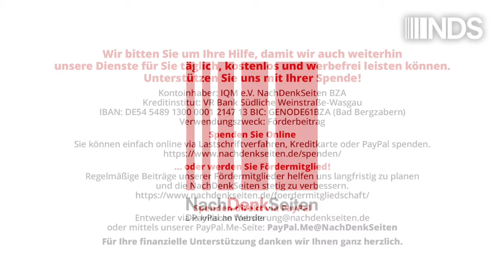„Ein Liebesbrief an Sahra W.“: Ost-Politiker irritieren die Kriegs-Fraktion | Tobias Riegel | NDS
„Ein Liebesbrief an Sahra W.“: Ost-Politiker irritieren die Kriegs-Fraktion | Tobias Riegel | NachDenkSeiten-Podcast | 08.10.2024

Sogar ein sanfter und mehrdeutiger Text von drei ostdeutschen Politikern zum Ukrainekrieg ist bereits zu viel für zahlreiche Journalisten und Politiker – weil in ihm mehr diplomatische Anstrengung gefordert wird. Das bedeute „Kotau“, „Unterwerfung“, „Diktatfrieden“. Die Wut richtet sich gegen die Erklärung und gegen Sahra Wagenknecht. Ein Kommentar von Tobias Riegel.

Artikel veröffentlicht am: 08. Oktober 2024 um 11:00
Autor: Tobias Riegel
Sprecher: Tom Wellbrock
Titelbild: Matthias Wehnert / Shutterstock

NDS, NachDenkSeiten-Podcast, NDS-Podcast, Außen- und Sicherheitspolitik, Audio-Podcast, Militäreinsätze/Kriege, diplomatische Verhandlungen, Michael Kretschmer, Raketenstationierung, regelbasierte Ordnung, Russland, Ukraine, Mario Voigt, Waffenstillstandsabkommen, Sahra Wagenknecht, Dietmar Woidke